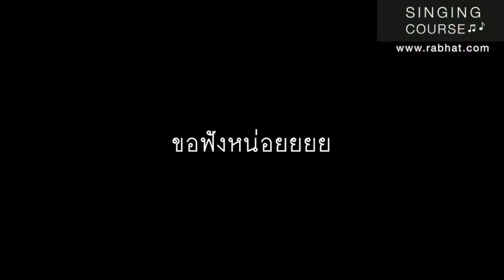Singing Course: นักเรียน ม.6 เสียงเบาแต่ชอบร้องเพลง เลยมาฝึกพื้นฐาน